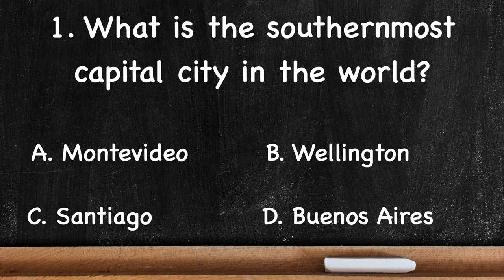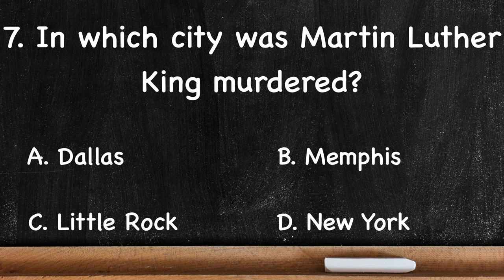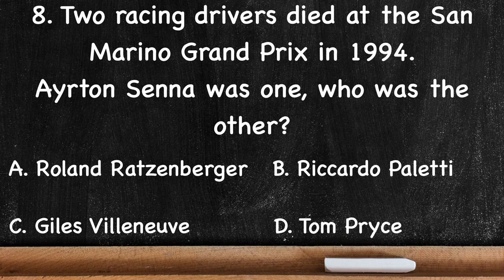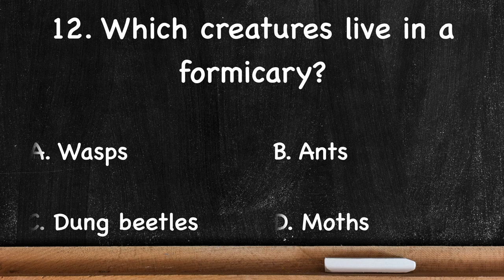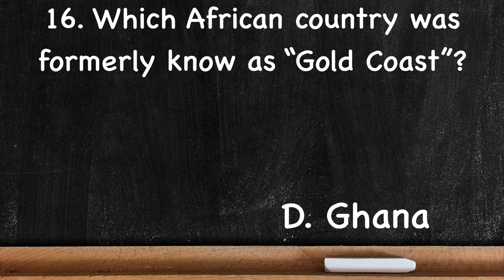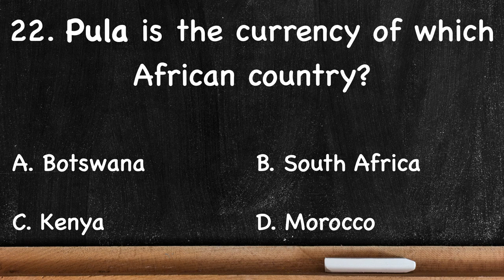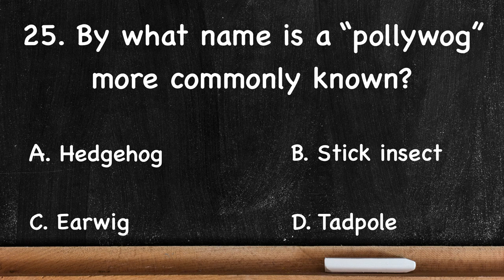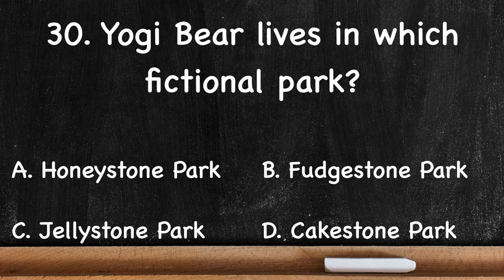General Knowledge Quiz - HARD, 30 questions , only 10 seconds to answer each. - Pub Quiz Trivia GK